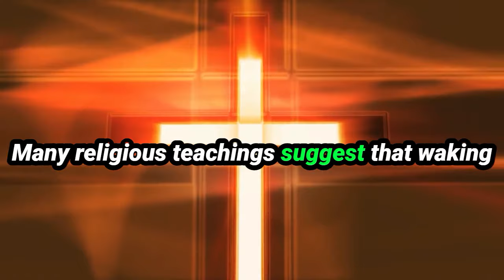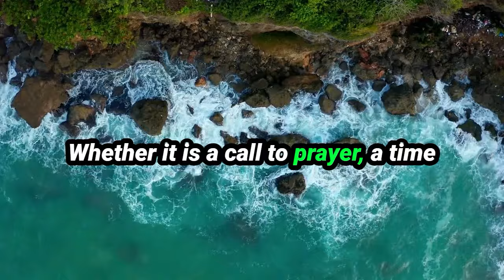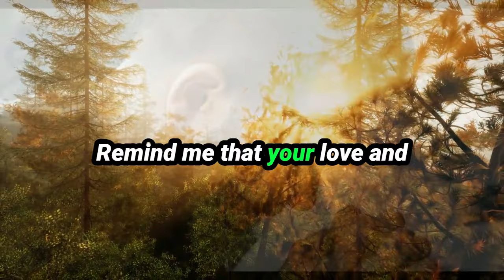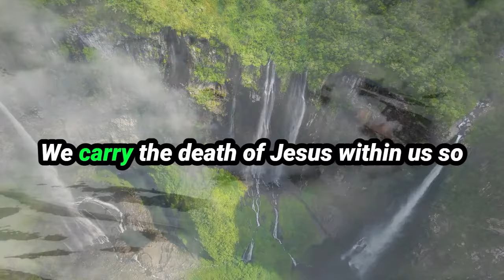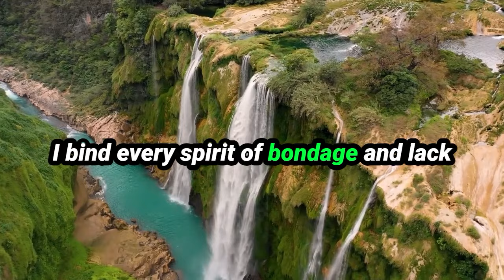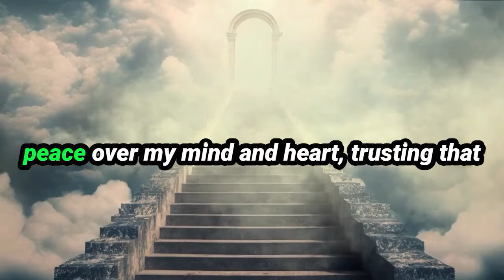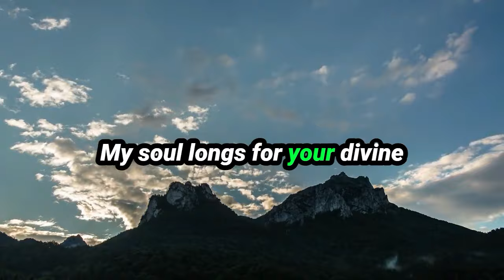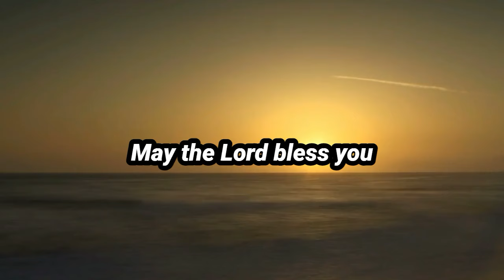The True Reason God Wakes You Between 3 AM and 5 AM - Joel Osteen Sermon Live